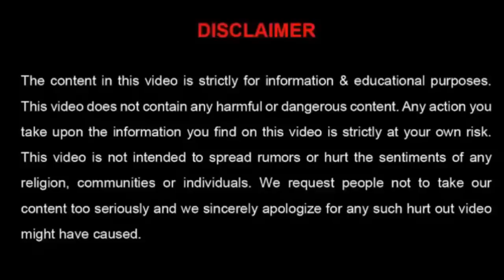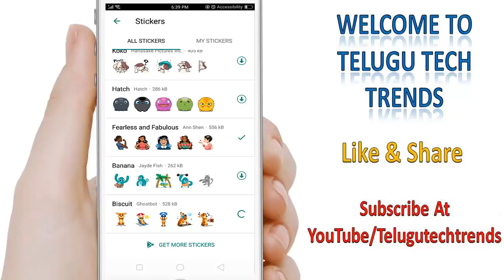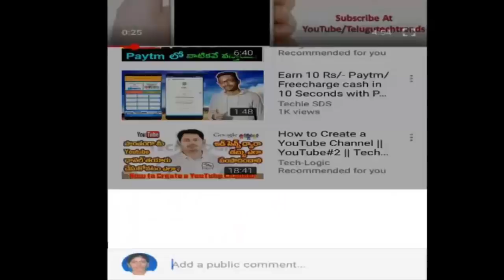How To Send Stickers On WhatsApp | WhatApp New Stickers Update | Telugu Tech Trends